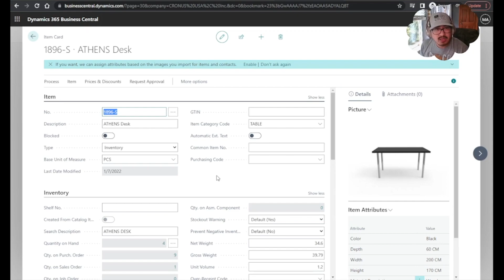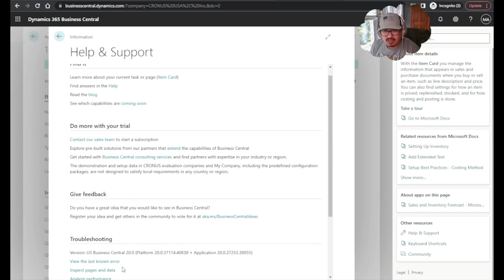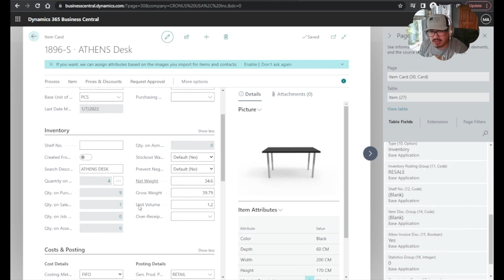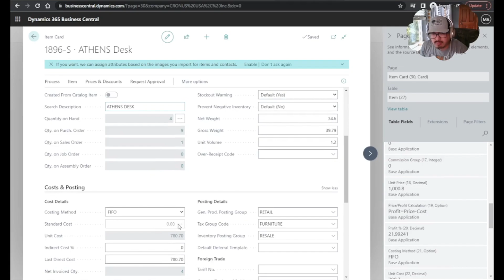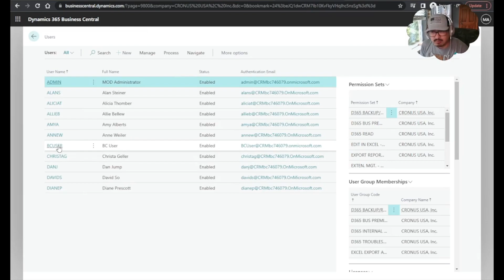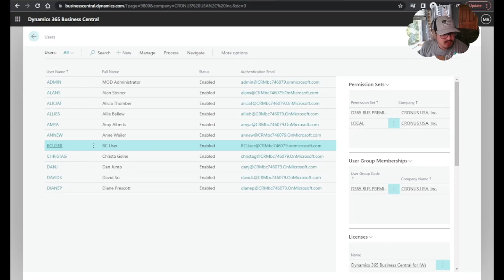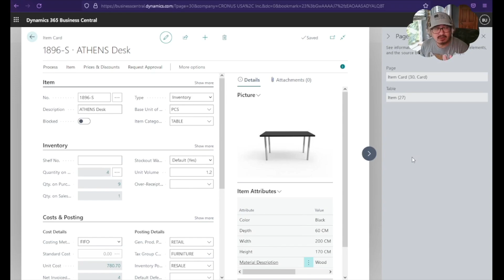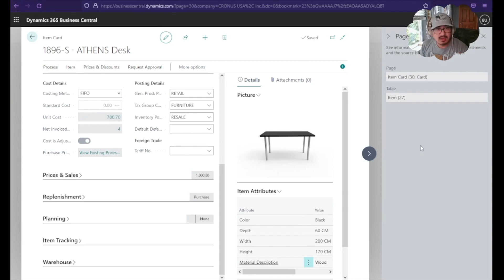Business Central: Inspect Page and Data - How to Hide it When Necessary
We're covering Business Central "Inspect Page and Data" feature tool that allows you to provide more details for a specific page and table. However, we also need to know how to Hide it when necessary.

For additional details, you can check my blog where I dive into it further. I will also build additional contents for you to consume!